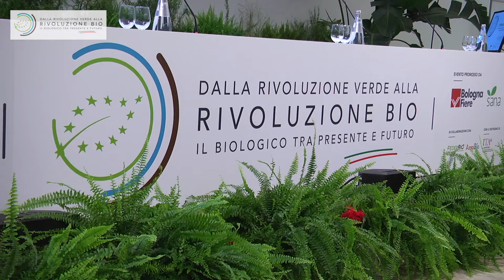SANA 2019, Calzolari: “Bologna centrale nella riflessione sul bio”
L’edizione 2019 di SANA (6-9 settembre), il Salone internazionale del biologico e del naturale organizzato da BolognaFiere, in collaborazione con AssoBio e FederBio vede accresciuta la sua centralità per il mondo del biologico dallo svolgimento a Bologna il 5 e il 6 settembre dell’iniziativa “Dalla rivoluzione verde alla rivoluzione bio”. Due giorni di “Stati Generali del Bio” – aperti dai saluti di Gianpiero Calzolari, presidente di BolognaFiere - con confronti ad altissimo livello chiamati a delineare le scelte strategiche per il futuro dell’agricoltura e di ambiti fondamentali come la sostenibilità, il rispetto dell’ambiente e il corretto utilizzo delle risorse. L’evento è promosso da BolognaFiere in collaborazione con FederBio e AssoBio, e con il sostegno di ITA, Italian trade agency.